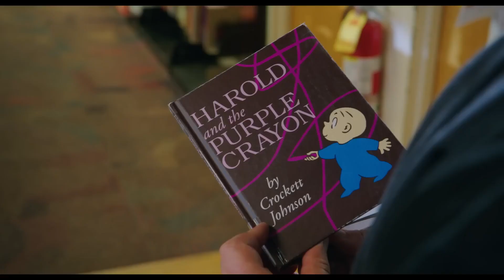Harold a kouzelná pastelka - Harold and the Purple Crayon - trailer - StanleyS TrailerS